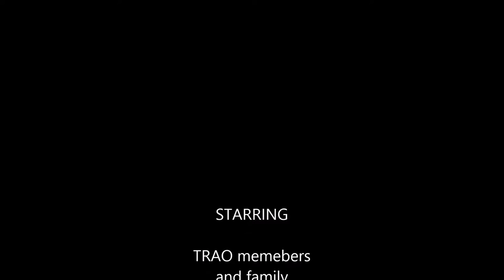2016 Midwest Tow Show